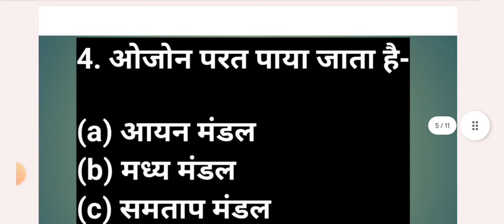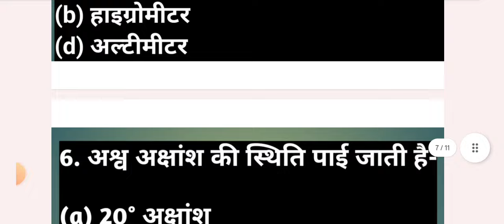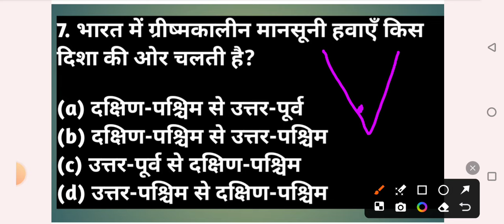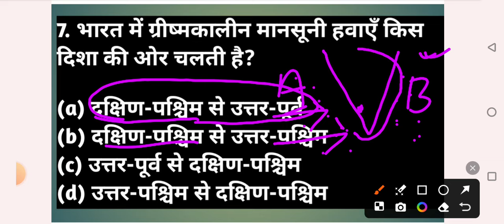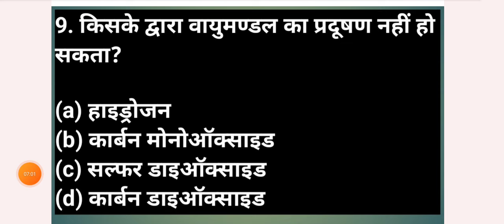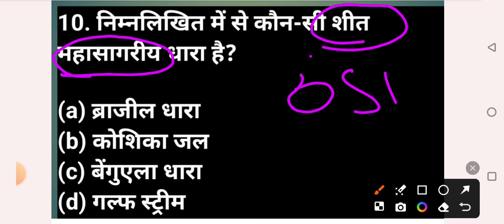JTET Paper 2 SST Geography/भूगोल|Jharkhand TET Geography|PYQ|Previous Year| Qst|By Dr Sandeep